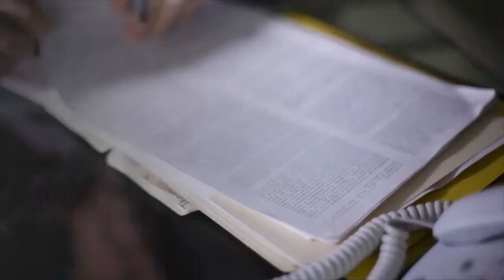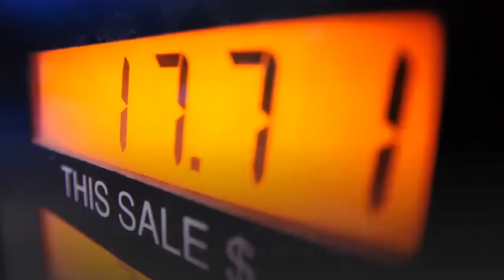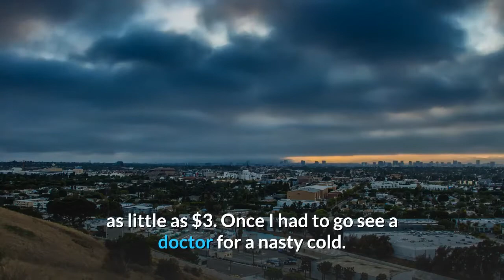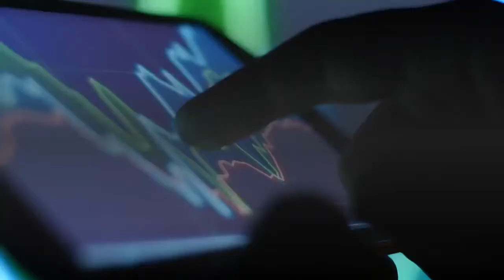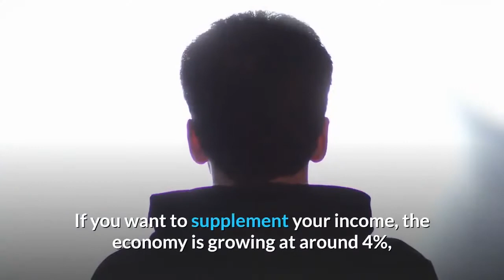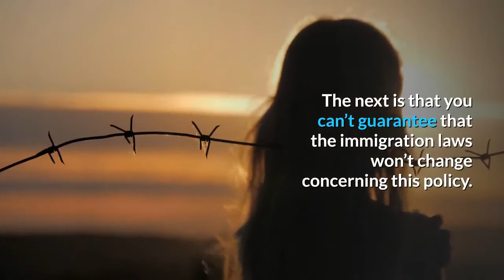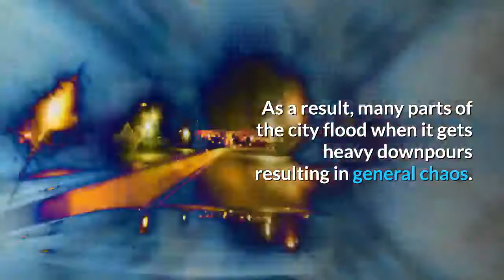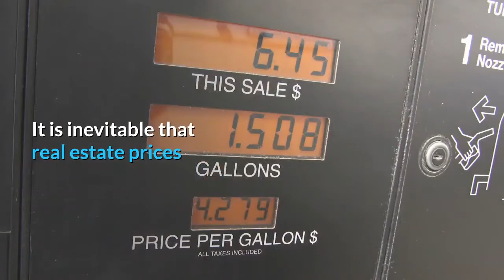👉Is Panama The Retirement Haven you were looking for Pros and Cons for Retiring in Panama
Panama is rated one of the Top 10 Best Places to Retire in the World!
Besides being close to the U.S. (making travel easy), Panama uses the American dollar, so you'll have no worries about currency fluctuations. What’s more, Panama offers a wide range of options for becoming a legal resident, and its top-notch medical care is highly regarded.

Below are my top nine reasons why you should consider Panama as your retirement destination.
#1. Warm weather year-round, beautiful beaches, beautiful mountains. No major natural disasters.
#2. If you can prove, you have $1000/month in a pension. You can qualify for the pension program, so you don’t have to worry about immigration, and visa’s all the time. Or you could straight out just get permanent residency for about 8000 to 9000 US Dollars. You can apply for citizenship in 5 years. You don’t have this option in Asian countries who are very strict with immigration.
#3. Panama uses the US dollar, so you don’t have to deal with a potentially unstable countries currency.
#4. You can own land and property with no restrictions.
#5. Relatively safe.
#6. It can be cheap if you live in a smaller town and don’t need imported goods.
#7. Panama does not tax your foreign earned income or online income.
#8. A growing economy and great future potential.
#9. Affordable quality healthcare and cheaper health insurance.
And these are some cons of retiring in Panama for American citizens.
these should not deter you from living there!:
#1. Legal system stacked toward Panamanians, especially rich Panamanians. (Rent, don’t buy, if possible. Autos will be damaged easily, and only your insurance will pay.)
#2. Theft everywhere, even from your employees. Slightly more common in Panama than the urban US. Leave valuable items in the US.
#3. Not as clean, nor as organized, nor as always-functional (water, electricity, highway repair, and improvement) as the US.
#4. Many bureaucrats are unfriendly, although that is often true everywhere in the world I’ve lived!

#5. Security is becoming an issue, but it's still manageable
If living in the city, traffic can be annoying
It is a third world country after all, so roads might not be great, and public services work but with quirks.
#6. Local politics are a mess.
#7. Panama could not be as cheap as you would expect, I think it partly depends on where you are planning to live in Panama and where you are coming from in the US. For example, certain things may be cheaper than your US hometown, but Panama is by no means dirt cheap. A massive influx of foreigners over the years has driven up prices on everything from food to real estate to medical services because there is more demand. I think moves overseas are never easy. You will be adapting to a new culture and language. I can definitely see how someone who is from say New York, and is used to fast and reliable service might have a lot of trouble adapting to slow, unreliable service in Panama.
 Panama has issues with insufficient infrastructure. Just recently, there were two significant power outages, including one  where a transmission line went out, and the blackout stretched into Costa Rica, Nicaragua, and El Salvador.